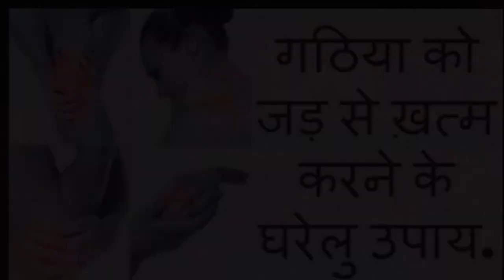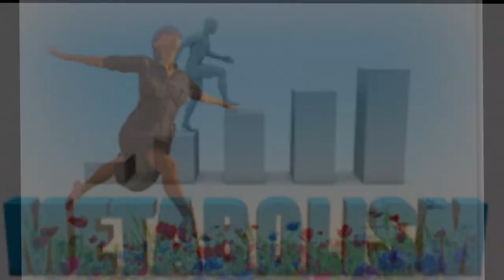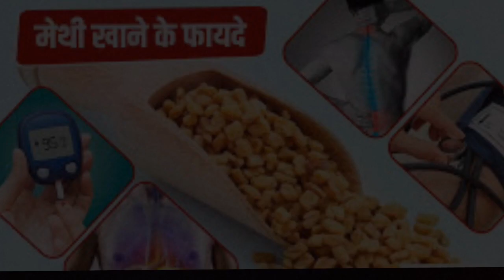10 दिन लगातार मेथी दाना भिगोकर पानी पीने के फायदे/Benefits of fenugreek seeds.fenugreekseed.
10 दिन लगातार मेथी दाना भिगोकर पानी पीने के फायदे/Benefits of fenugreek seeds.fenugreekseed.weightloss.